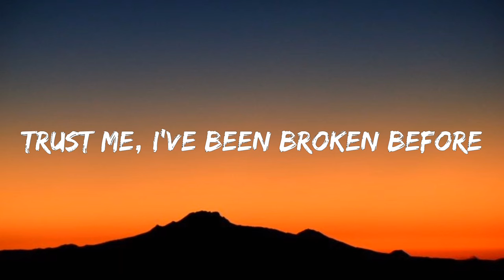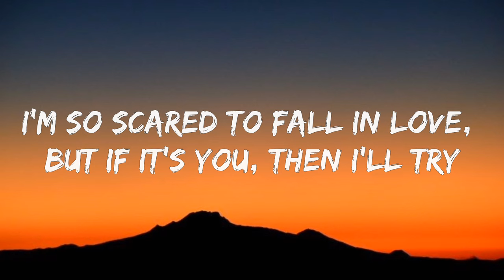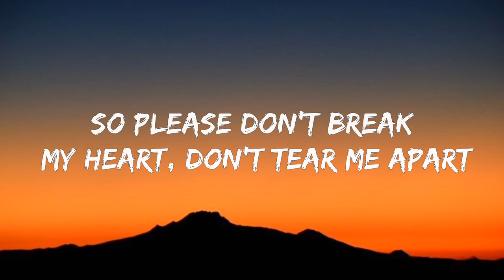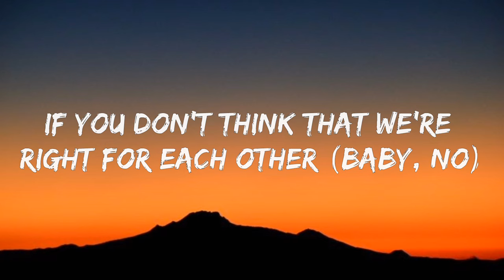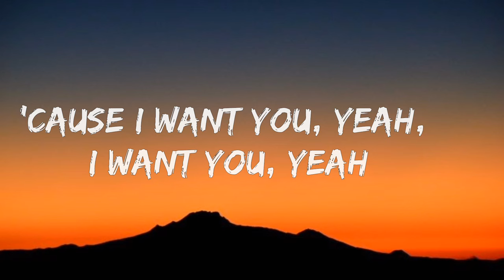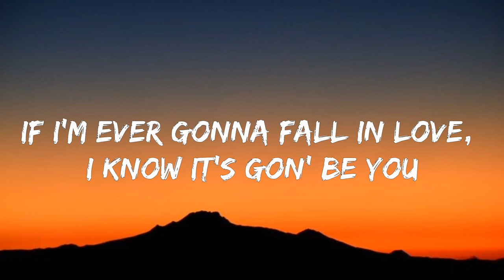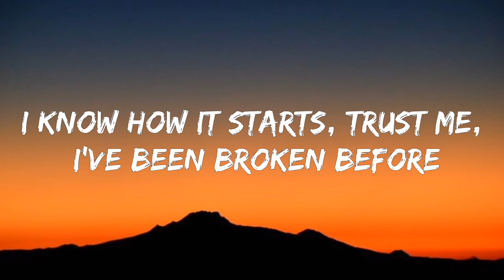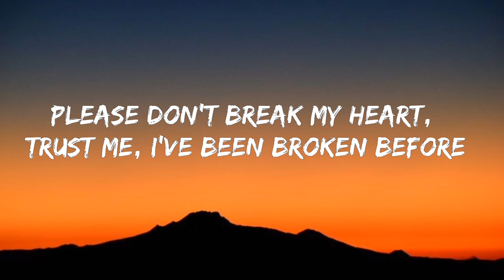Ali Gatie - It's You / lyrics